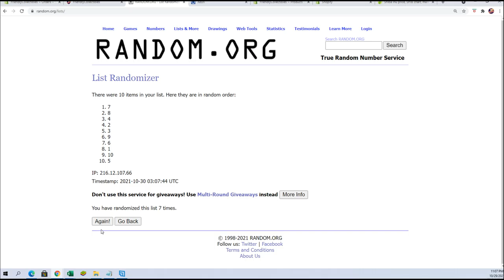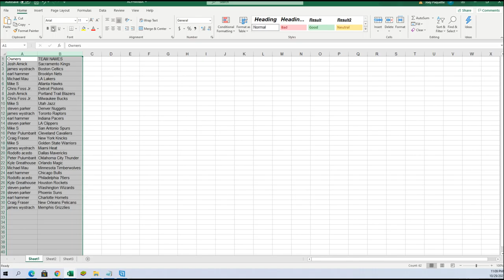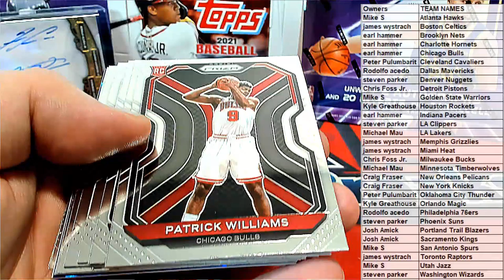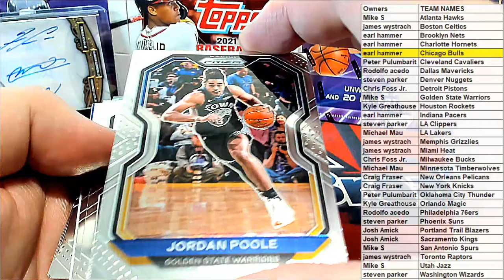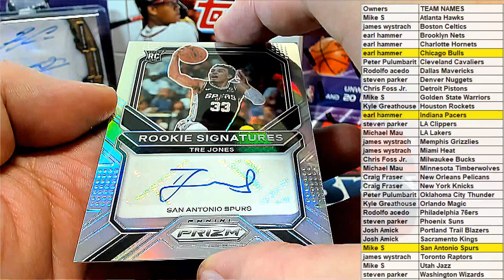2021 Panini Prizm Basketball Hobby PACK ID 21PRIZBKB2T423